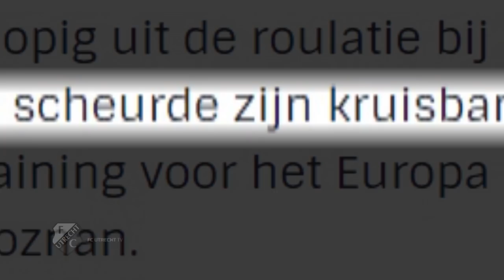Simon Makienok over zijn herstel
De Deense spits Simon Makienok werkt keihard aan zijn herstel. Hij vertelt hoe het nu met hem gaat.